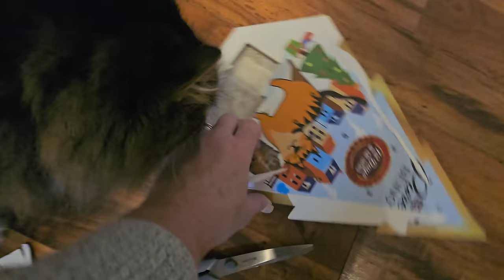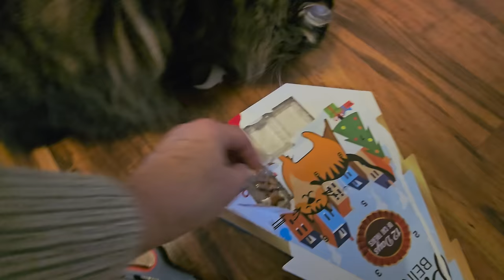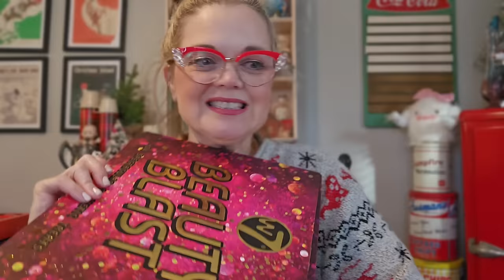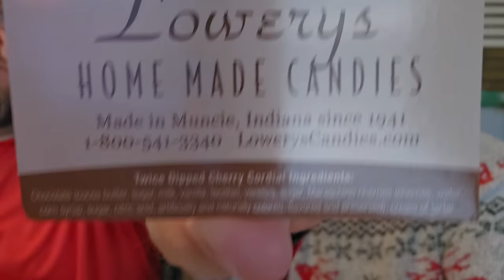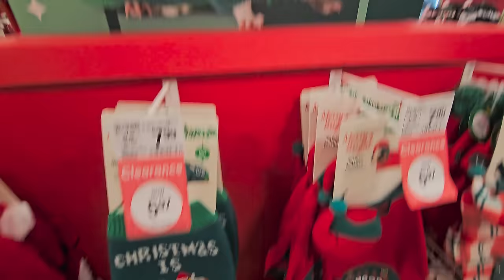NOT Antique Mall Shopping | Thrifter Junker Vintage Hunter Vlogmas Day 17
Lensmart
USE THIS CODE TO SAVE 25%!

📬 Cards/Friend Mail
Misty Pate